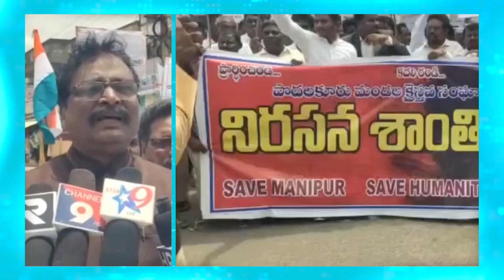మణిపూర్ ఘటనపై నెల్లూరులోక్రైస్తవులు శాంతియుత ర్యాలీ || Manipur Incident Protest || RTV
సేవ్ ఇండియా. సేవ్ మణిపూర్ అంటూ నినాదాలు .యాంకర్ వాయిస్: భారతదేశం లో ఈశాన్య రాష్ట్రమైన మణిపూర్ లో మహిళలపై జరుగుతున్న అఘాయిత్యాలను నిరసిస్తూ క్రైస్తవ సోదరులు నెల్లూరు జిల్లా పొదలకూరు పట్టణంలో పెద్దఎత్తున శాంతి ర్యాలీ నిర్వహించారు. ఈ ర్యాలీ పొదలకూరు లోని సంగం రోడ్డు సెంటర్ నుంచి రామ్ నగర్ గేట్ సెంటర్ వరకు ఈ శాంతి ర్యాలీ జరిగింది. ఈ ర్యాలీలో సేవ్ ఇండియా. సేవ్ మణిపూర్ అంటూ నినాదాలు చేశారు.ఈ సందర్బంగా క్రైస్తవ సోదరులు మాట్లాడుతూ మత సామరష్యానికి ప్రతీక అయిన భారతదేశం లో ఇలాంటి ఆటవిక చర్యలు చోటుచేసుకోవడం బాధాకరమన్నారు. మణిపూర్ లో మానవహక్కుల ఉల్లంఘన జరుగుతోందని ఆవేదన వ్యక్తం చేశారు. మణిపూర్ లో మహిళలను అర్ధనగ్నంగా ఊరేగించి వేడుకొంటున్నా విడిచి పెట్టకుండా వారిపై అత్యాచారం చేసి అమానవీయంగా హత్య చేయడం యావత్ భారతావని చలించిపోతోందన్నారు. అక్కడ జరుగున్న మారణకాండ ను రాజ్యాంగంపై జరుగుతున్న దాడిగా అభివర్ణించారు. క్రైస్తవ మందిరాలను కూల్చి వేస్తున్నారని, చిన్న పిల్లలను కూడా వదిలిపెట్టకుండా విచక్షణా రహితంగా నరికివేస్తున్నారని, క్రైస్తవ గ్రంధాలను తాగులపెడుతున్నారని ఆవేదన వ్యక్తం చేశారు. మణిపూర్ అనేది ఏ పాకిస్తాన్ లో, ఆప్ఘనిస్తాన్ లోనో లేదని ఇండియాలోనే ఉందన్న విషయాన్ని పాలకులు గుర్తించలన్నారు.త్వరితగతిన మణిపూర్ లో శాంతి నెలకొనాలని ప్రార్ధనలు చేస్తున్నామన్నారు.